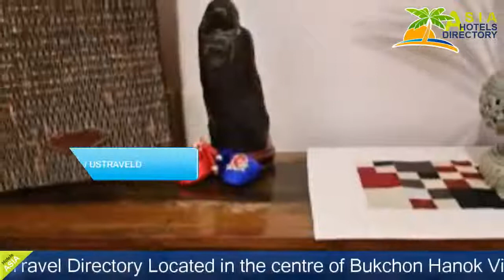Cheong Yeon Jae Hanok Hotel - Seoul Hotels, South Korea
Cheong Yeon Jae Hanok Hotel 3 Stars Hotel in Seoul ,South Korea Within US Travel Directory Located in the centre of Bukchon Hanok Village, CheongYeonJae offers traditional Korean bedrooms with convenient western bathrooms.
 The traditionally-decorated guest house offers free WiFi in all areas as wells as a shared kitchen.
The rooms at CheongYeonJae are decorated with traditional Korean paper, Hanji.
 Guests sleep on traditional Korean futon bedding.
 Rooms are heated with Ondol, Korean floor heating.
 Private bathrooms come with a shower, a hairdryer and free toiletries.
The guest house provides 24-hour front desk services and free luggage storage.
 Laundry service can be requested upon a surcharge.
 Free Korean breakfast is served in the rooms.
CheongYeonJae is located in the middle of royal Korean palaces.
 The entrance to Changgyeong Palace and Changdeok Palace is within a 5-minute drive from the guest house.
 Gyeongbok Palace and Gwanghwamun are a 10-minute drive away.
 Within a 5-minute drive is also Insadong Culture Street.
The closest subway station is Anguk Subway Station (Line 3), a 6-minute walk away.
 Gimpo Airport is a 45-minute drive and Incheon Airport is a 70-minute drive from Cheongyeonjae.

Location in : 13-2 Bukchonro 6 gil, zip 110-260, Seoul ,South Korea